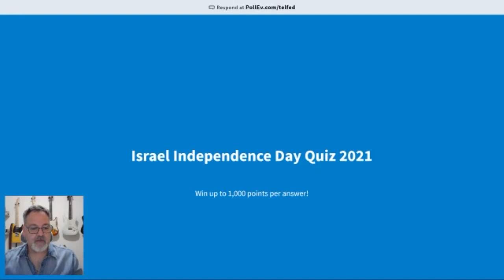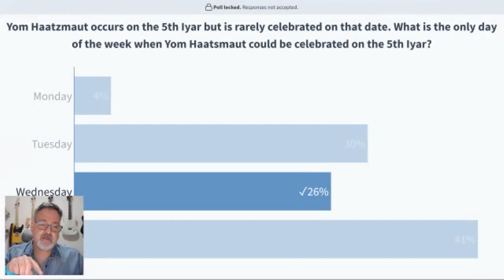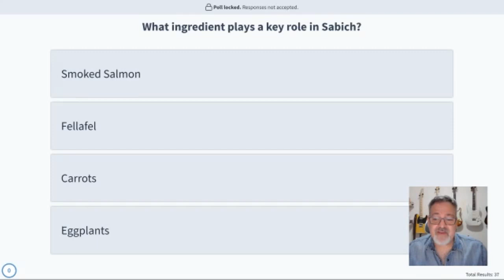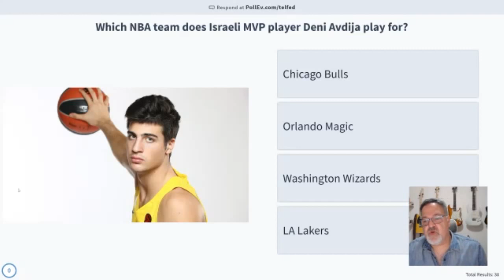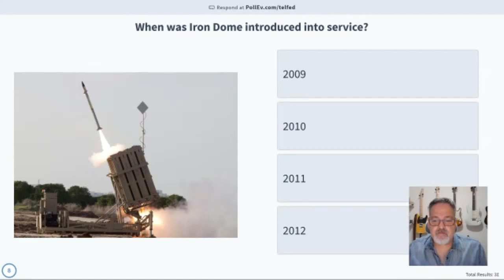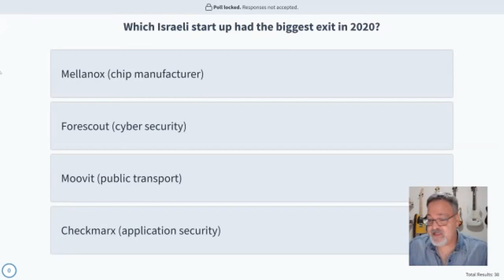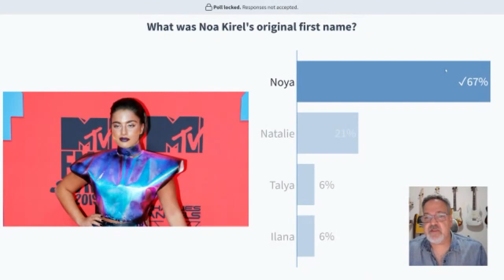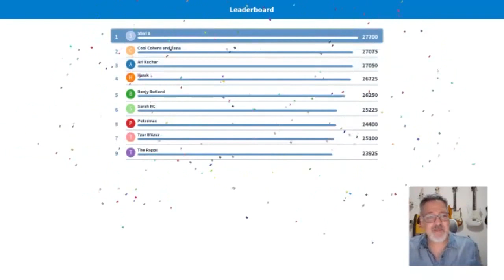Yom Ha'atzmaut Quiz